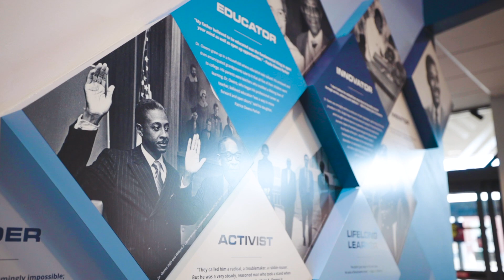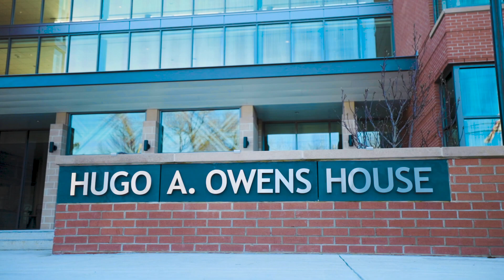Building Our Dominion: Hugo A. Owens House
On April 22nd, 2021 ODU dedicated the Hugo A. Owens House. The Hugo A. Owens House is the first living-learning facility at ODU to specifically meet the needs of cybersecurity, entrepreneurial and STEM-H students. The building is a reflection of ODU’s commitment to increasing the number of STEM-H graduates among minority and underrepresented students as part of its Social Mobility initiative.

Owens House honors the legacy of Dr. Hugo A. Owens, a civil rights pioneer and prominent local dentist who was ODU’s first African American rector.